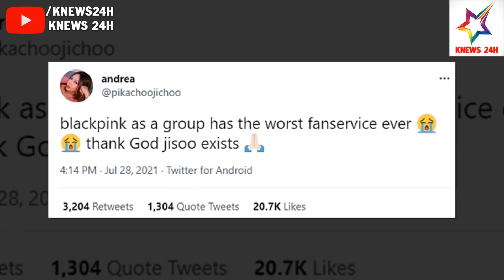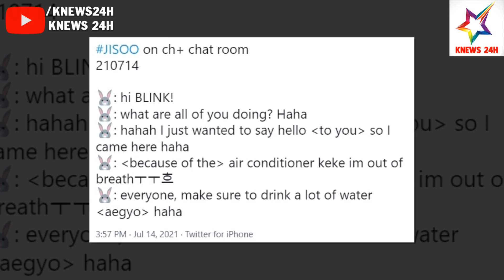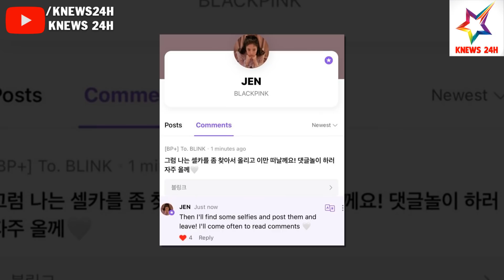Tranh Cãi Nhận Định BLACKPINK Fanservice Tệ Nhất Kpop, May Mắn Có JiSoo Cứu Vãn | KNEWS 24H